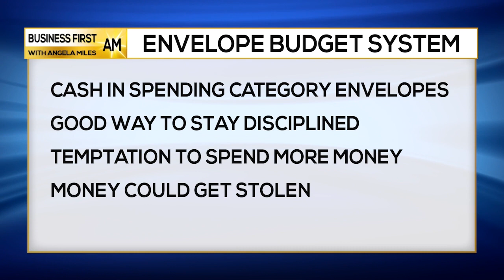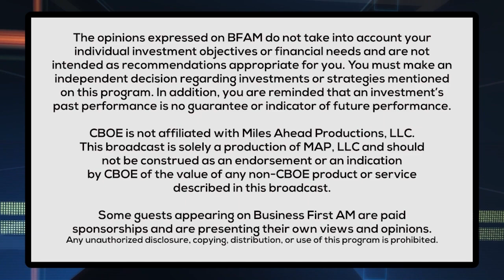Envelope Budget System EXPLAINED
Matt Schulz, Chief Credit Analyst, Lending Tree